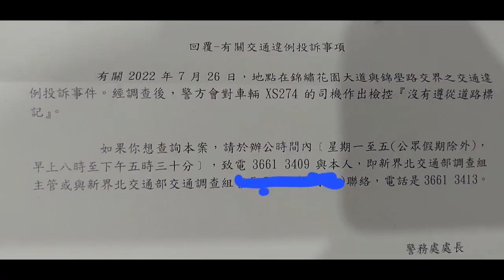派彩 - XS274 右線左轉，用$450入油定係交罰款好呀？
網友提供